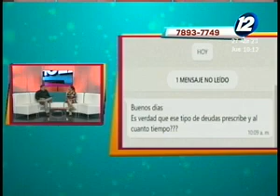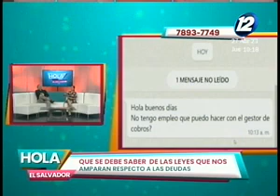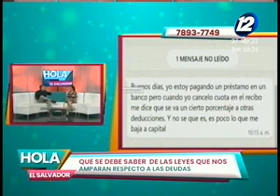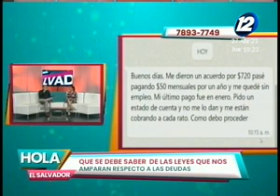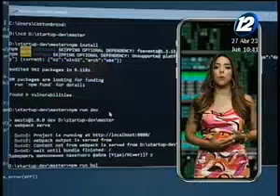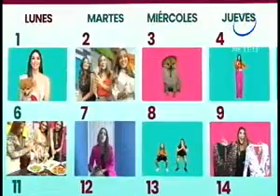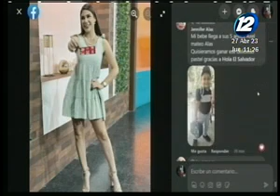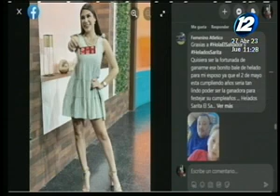Hola El Salvador: 27 de abril del 2023